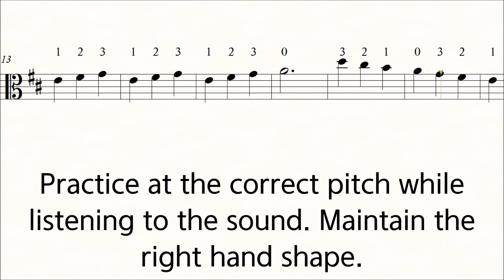Suzuki Viola Book 1 no.2 French Folk Song ♩=60 Play along Piano Slow Practice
Suzuki Viola School Volume 1 No.2
French Folk Song

Play along Piano Slow Practice For Accurate pitches

Practice at the correct pitch while listening to the sound. Maintain the right hand shape.